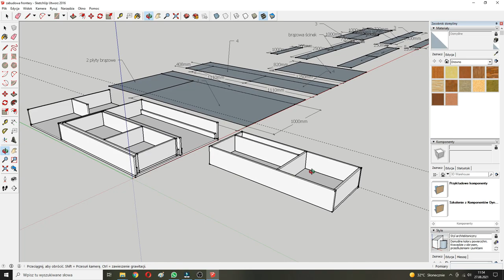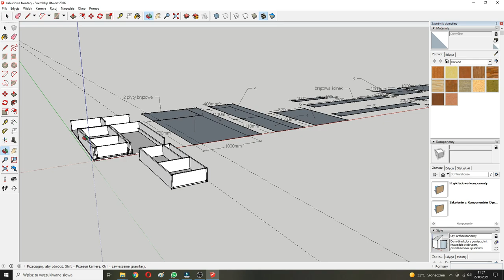🚙 Budowa mini kampera z suva - Opel Frontera | Montaż bagażnika i boxa dachowego | Pierwszy wyjazd ✌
Witajcie Kochani. Dziś chcieli byśmy podzielić się z Wami realizacją kolejnego naszego marzenia, czyli wykonania zabudowy do mini kampera, gdzie na bazę wykorzystaliśmy naszego wysłużonego staruszka Opla Fronterę.

W filmie prezentujemy Wam budowę mikro kampera krok po kroku. Ponadto pokazujemy jak zamontować bagażnik i box dachowy. A na końcu ruszamy naszym kamperem na pierwszy wyjazd testowy na dziko nad rzekę.

Zapraszamy serdecznie do obejrzenia filmu i życzmy miłego seansu ✌